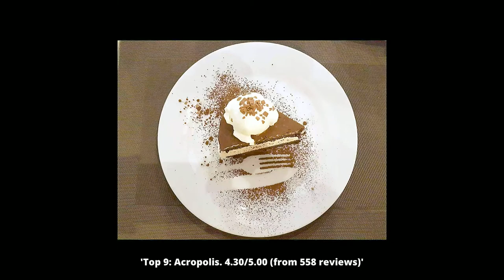Restaurants in Orhei Moldova You MUST TRY in 2022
Discover the top places to visit in Orhei.

1: Пещера "Каменный век"
2: Эллада
3: Sydney
4: Versailles
5: Codru
6: Safari
7: Dolce Vita
8: LA STRADA
9: Acropolis
10: Doi Haiduci

Click on a link below to see the most up to date places in Orhei or other cities: